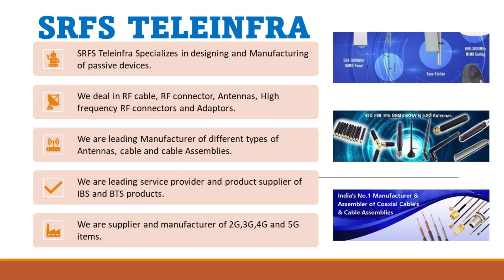RF ADAPTER UHF FEMALE TO BNC MALE DC-4 GHz